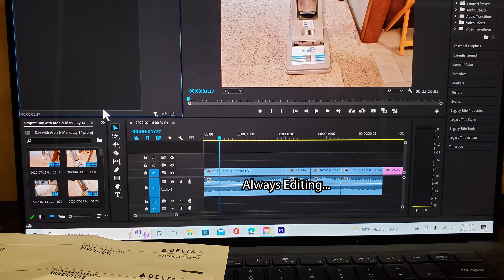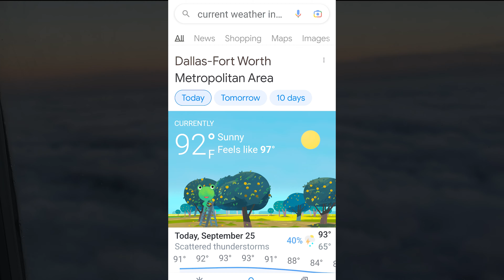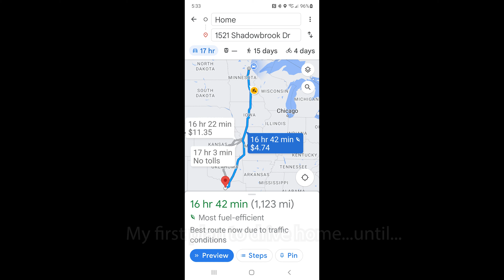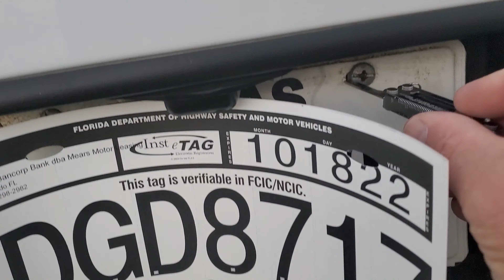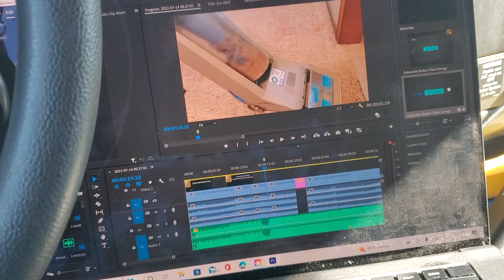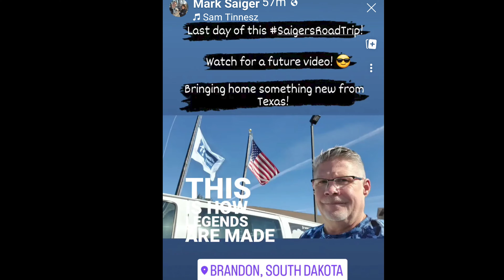2400 Miles in 2 Days to make some BIG Changes at Saiger's | Cleaner Help!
PART 1. Over 2400 Miles in 2 Days to make some BIG Changes at Saiger's | Cleaner Help! This is a new series of events that are happening at Saiger's Steam Clean. I travel over 2400 Miles in 2 Days meeting with Cleaning Friends and help get a cleaner established AGAIN in the cleaning business after a little bit of trying times. Cleaners helping Cleaners! So many wonderful things in just 2 Days and over 2400 miles! Hope you enjoy this series of more than 2 days of BIG Changes at Saigers. This is Part one of some BIG Changes going on for us!

* Sony ZV-1
* Rode Wireless Go 2 mics* Rode Wireless Go II mics
* Rode Video Mic Pro+* Wide Angle Lens for Sony ZV1 ULANZI WL-1 ZV1 18mm Wide Angle/ 10X  Macro 2-in-1 Additional Lens for Sony ZV1 Camera* TYCKA 56” Camera Tripod, Lightweight Aluminum Travel Tripod Professional Compact Tripod Monopod for DSLR Camera With 360 Degree Ball Head, Quick Release Plate, Carry Bag

* Dell Laptop XPS 15 9500, Intel(R) Core(TM) i9-10885H CPU @ 2.40GHz   2.40 GHz, 64.0 GB Ram

Cleaning Equipment
* Trinity Phoenix VLM OP machine

Cleaning Chemistry
* Saiger's OdorOxy